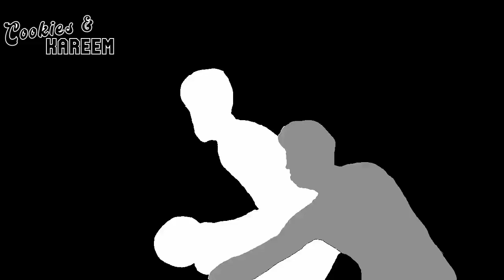Klay Thompson Highlights | Warriors vs. Hawks | 2nd Jan 2023